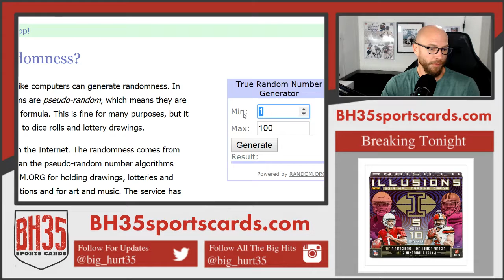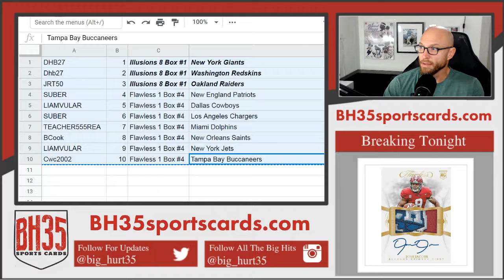Mini Filler for 2019 Flawless and Illusions Football